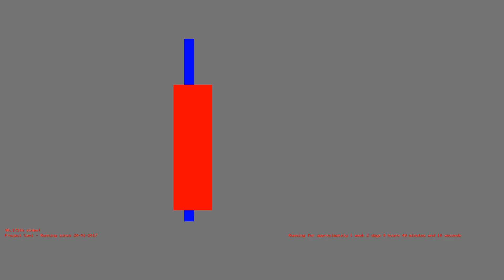1485762803 - Webdriver Cavi - O